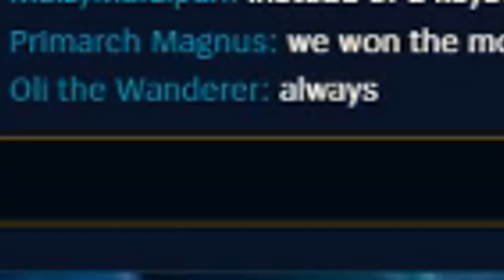USING A BONGO CONTROLLER TO PLAY SATISFYING CHAMPIONS - Weird League of Legends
There is nothing more satisfying that smacking a bongo to Malphite ulti